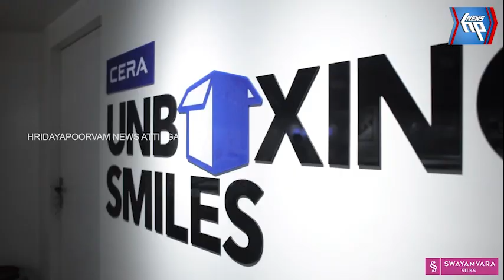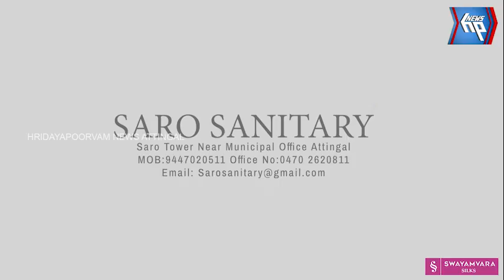ആശുപത്രിയിൽപുതിയ ഡയാലിസിസ് യൂണിറ്റിന്റെയും പോസ്റ്റ് ഓപ്പറേറ്റീവ് വാർഡിൻ്റെയും ഉദ്ഘാടനം നടന്നു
വലിയകുന്ന് താലൂക്ക് ആശുപത്രിയിൽപുതിയ ഡയാലിസിസ് യൂണിറ്റിന്റെയും പോസ്റ്റ് ഓപ്പറേറ്റീവ് വാർഡിൻ്റെയും ഉദ്ഘാടനം നടന്നു